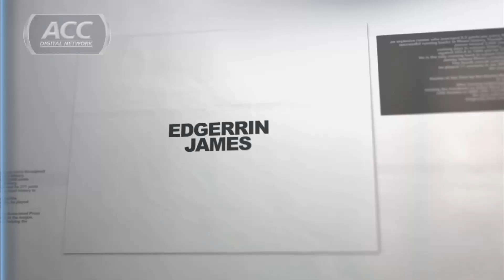Edgerrin James, Miami | ACC Legends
Former Miami great Edgerrin James represents the Hurricanes in the 2013 ACC Legends class.  The running back averaged 6.2 yards per carry during his three seasons in Coral Gables.  James totaled 2,960 yards for his career before being picked fourth overall in the 1999 NFL Draft.